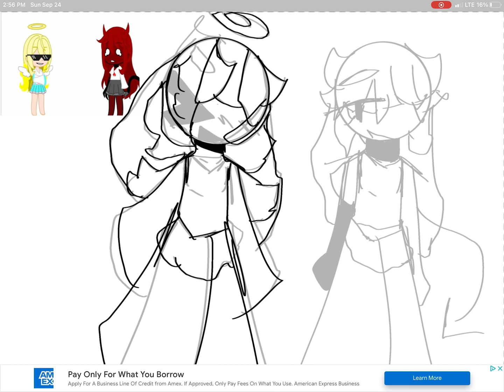•Congratulations on 1k @Secrets_and_demons🎉🎉!!• //gift!//im very proud of you!💗//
I MESSED UP ON THE SLEEVE RIGHT THERE💀-